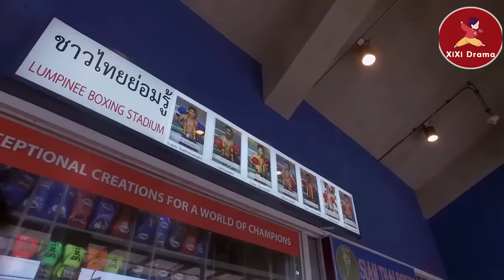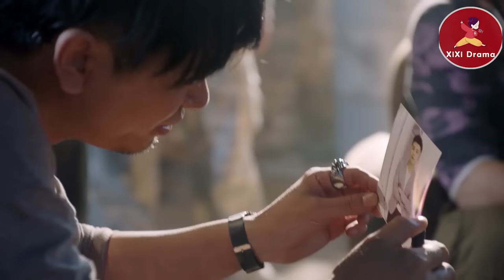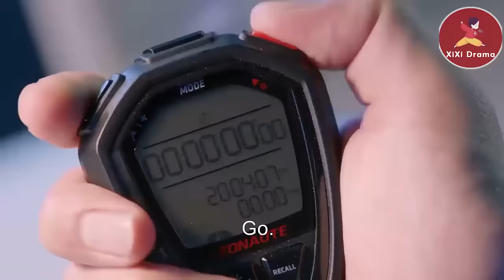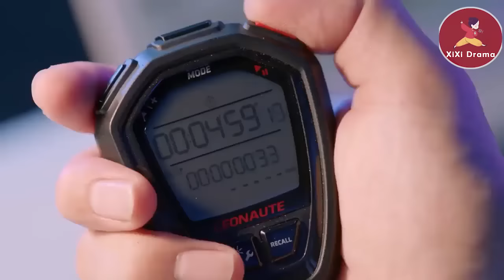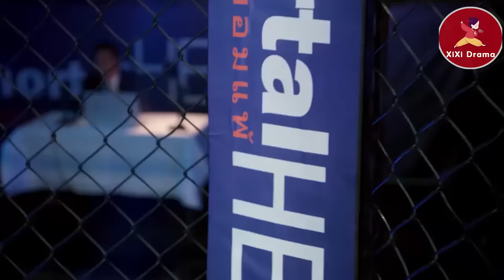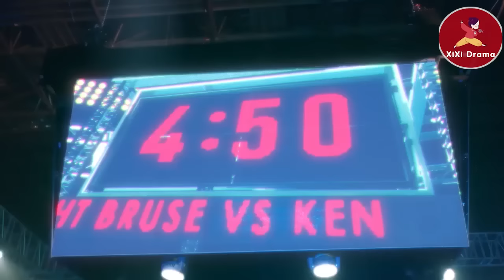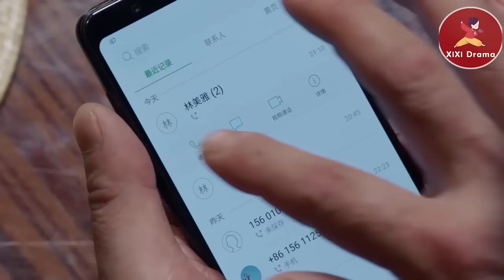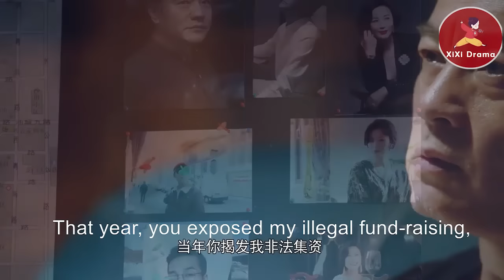【Full Movie】柔弱女孩被瞧不起，怎料她竟是世界級拳擊高手，3分鐘秒殺全場壯漢！